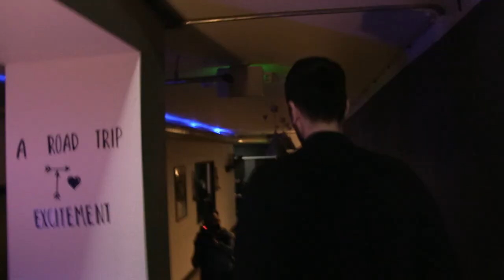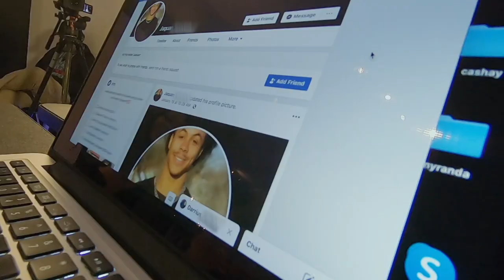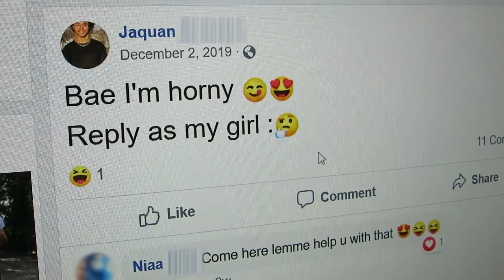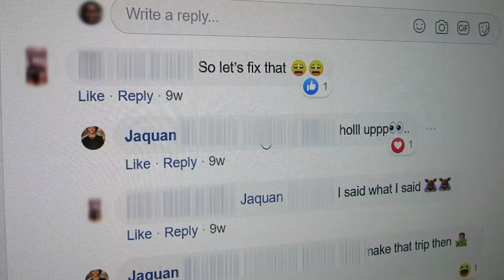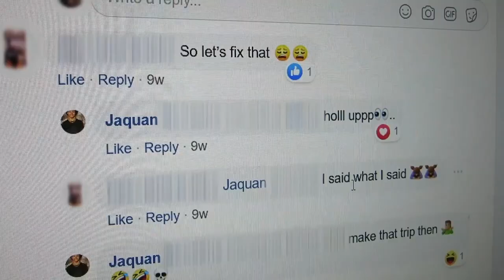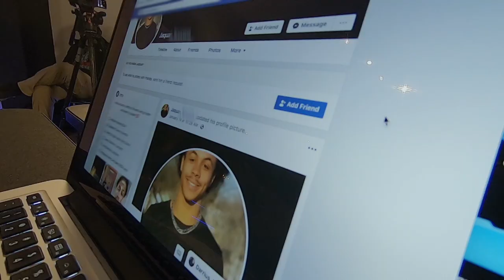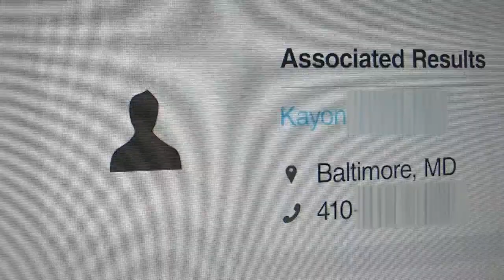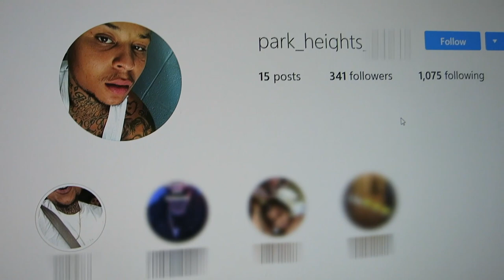Nev Busts A Move Before Busting This Catfish A** 🕺 Catfish: The TV Show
Nev and Kamie took on the help of Pialeah to help cousin Aaliyah realize her online love Jaquan is a Catfish.😱